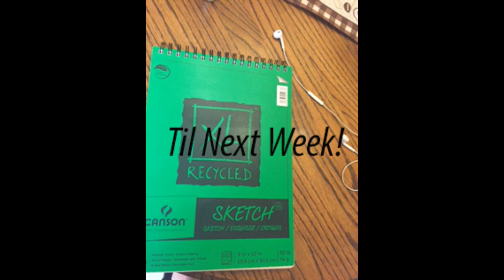Speed Drawing Pearl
Speed drawing of Pearl from Steven Universe.